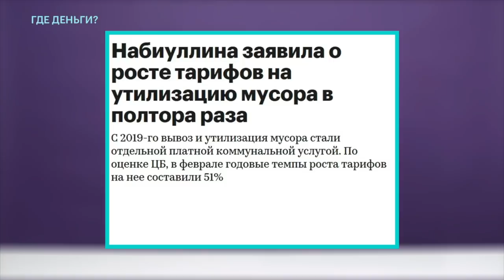Милов: Цены на вывоз мусора выросли в 1,5 раза из-за реформы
Владимир Милов возмущается результатам так называемой мусорной реформы, а именно тому, что цены на вывоз мусора с января уже выросли по самым скромным подсчетам в 1,5 раза.